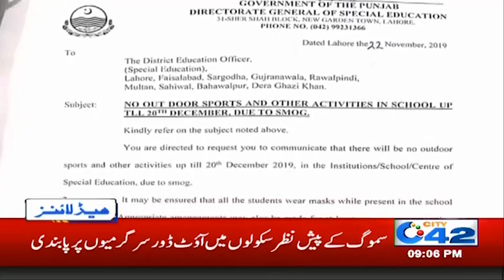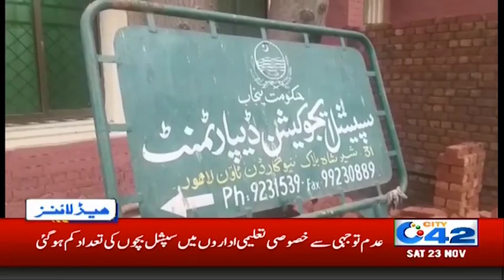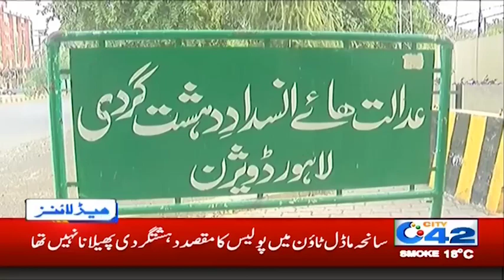News Headlines | 9:00pm | 23 Nov 2019 | City 42